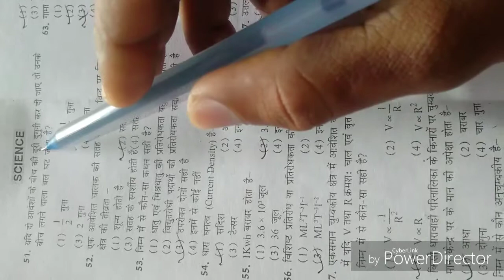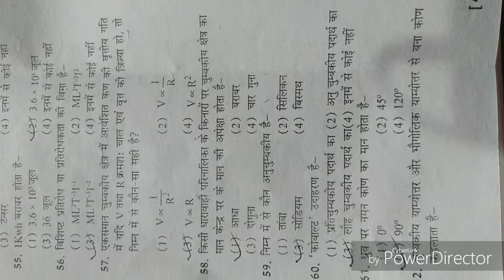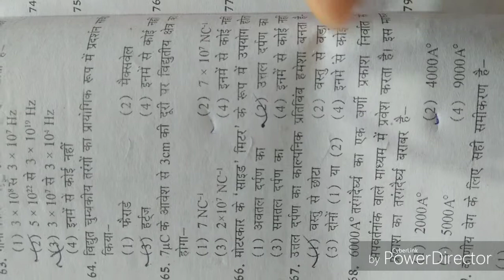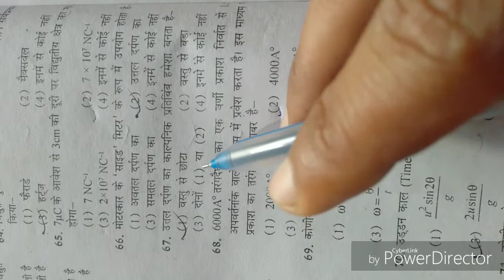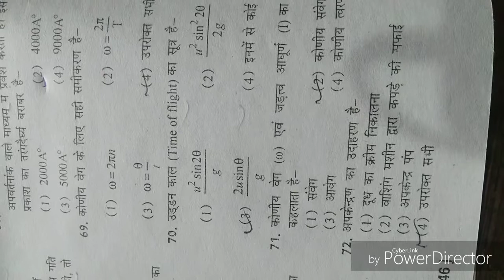India Navy , SSR-AA-MR science ( set-6 ) model Practice set by Vikash Sir